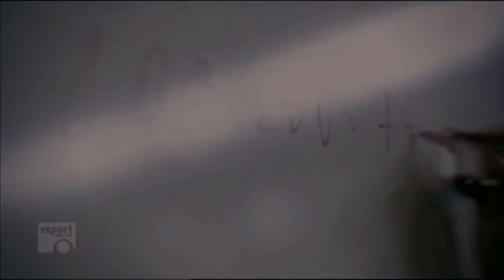الفيديو التحفيزي "الحلم" - النسخة المغربية